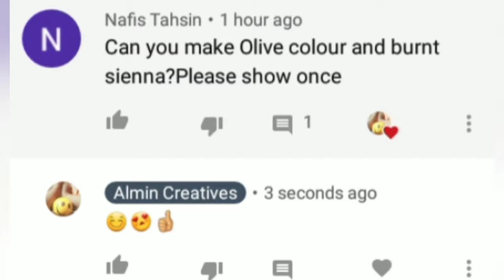Olive Green Colour | How To Make Olive Green Colour | Colour Mixing